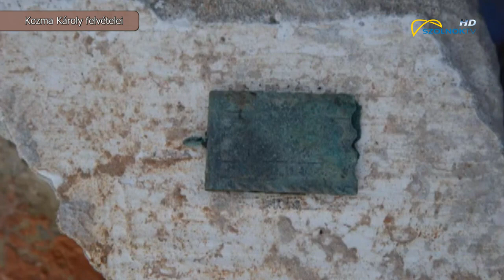Kincsek a kenderesi templomból 2020.03.12.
Zsigmond korabeli pénzérmét, a XVII. századból koporsókat valamint főkötőt és az 1360-as években épült templom alapjait tárták fel régészek a kenderesi református templom felújítása során. A feltárás még zajlik, a leletek egy részét pedig már a restaurátorok tisztítják. A legfontosabb lelet egy 80-90 kg-os faragott ajtó vagy ablak darabja, mely a gótikus faragványok körébe tartozik.